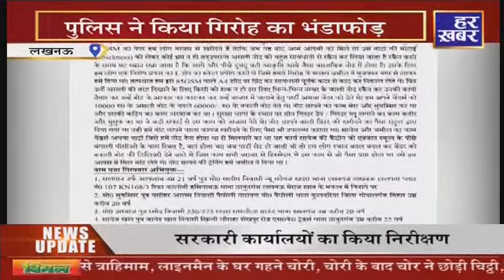अपना उत्तर प्रदेश || 02.30 PM || 13 JAN 2022 || Har Khabar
Har Khabar ... म्हारी खबर, म्हारा चैनल...